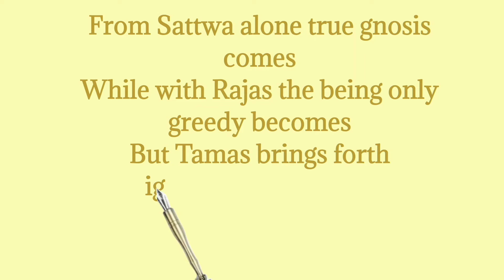Shloka on cultivating selflessness 14.17🦚Gita excavation expedition day 39 🦚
jewels of bhagavad gita

Adhyay 14
Shloka  17

Our Krishna's Delight received an old forward message with selected Shlokas of BHAGAVAD GITA for various occasions.

This kickstarted a Gita Excavation expedition led by Taradevi ji

Rhyme version from Sushrut Badhe's  BHAGAVAD GITA: RHYTHM OF KRISHNA